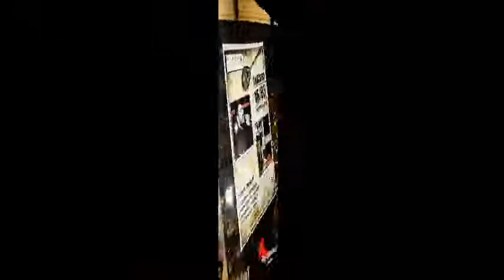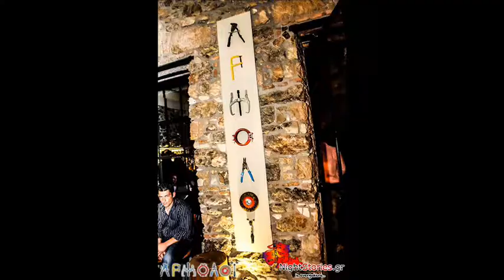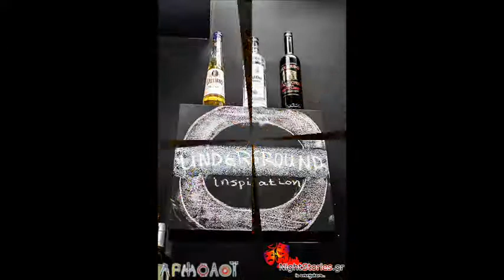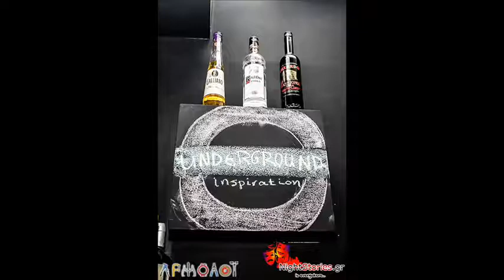PLAYERS The Band - Live @ Armoloi Cafe-Club (Part-2)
Hlias Mangoros: Drums
Dimitris Stamatelatos: Guitars-Bass Guitar-Saxophone
Giannis Paspatis: Bouzouki
Giannis Mourtzoukos: Keyboards

Τραγουδούν μαζί μας ο Στέφανος Γουναράς και η Αναστασία Κόκκαλη.